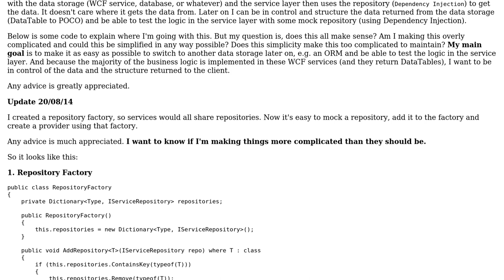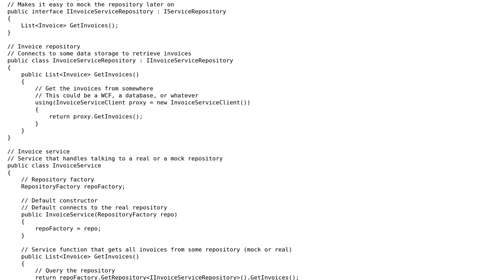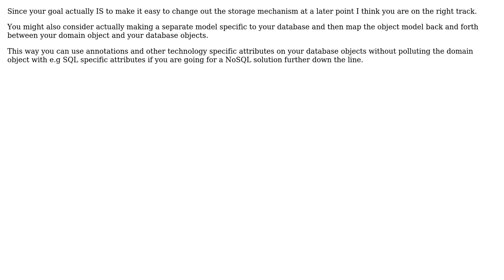Software Engineering: Implementing a modern web application with Web API on top of old services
With thanks & praise to God, and with thanks to the many people who have made this project possible! You are responsible for your own actions.